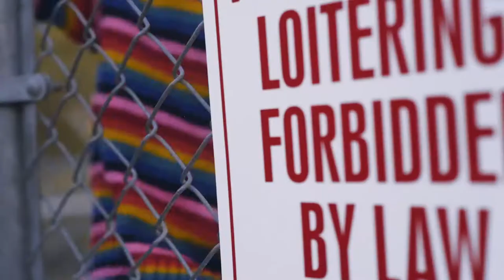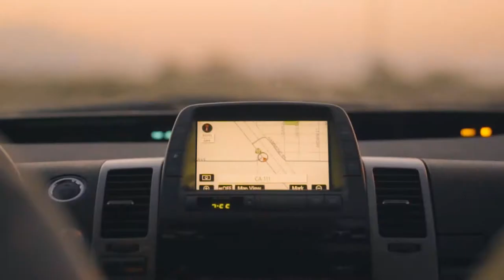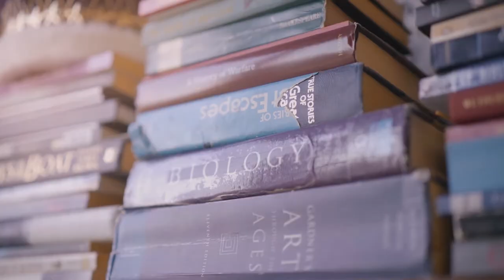We'll Look Back On This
This is a collection of nostalgic, meaningful moments amidst friends & family from summers past - close & far from home.

•CREDITS:
Video, Edit, Animation, Color: Aidan Galassetti
Additional Video: Neema Sadeghi
Photography: Lauren Kim, Neema Sadeghi, Aidan Galassetti
Voiceover: Harold Surh